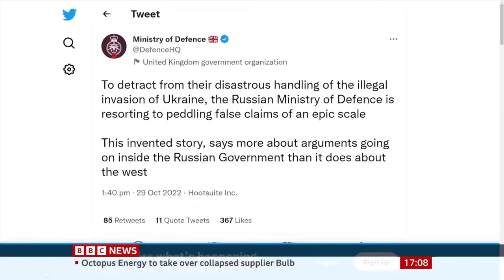'Massive' drone attack on Black Sea Fleet, Russia says – BBC News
Ukraine has carried out a "massive" drone attack on the Black Sea Fleet in the Crimean port city of Sevastopol, damaging one warship, Russia has said.

Nine drones were used, a top official said. Ukraine has not commented.

Without providing evidence, Russia accused British troops of being involved in Saturday's attack - and in blowing up gas pipelines last month.

In its response, the UK Ministry of Defence (MoD) said Russia was "peddling false claims of an epic scale".